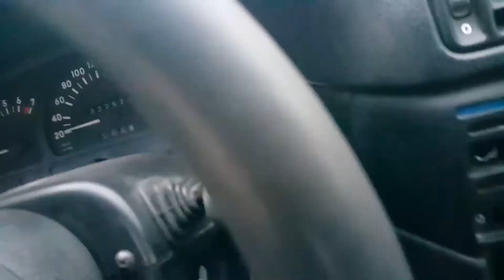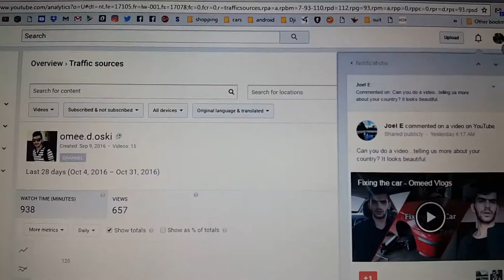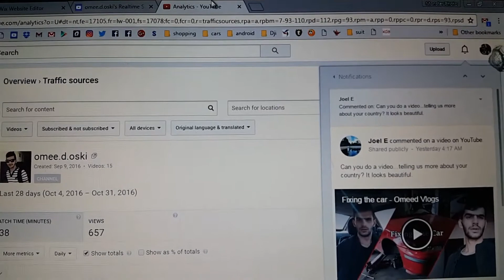Knowing my country better - Omeed Vlogs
i hope you all having a good

so this is a small vlog with a small description about my country
and what is what
i didn't want to make it to long and detail it too much but i might make another video in full detail

support :)

music

Tehsin Taha- Daye welat shrine

future x metro boomin x zaytoven type beat - xanax _ prod. by kargo x zay beats